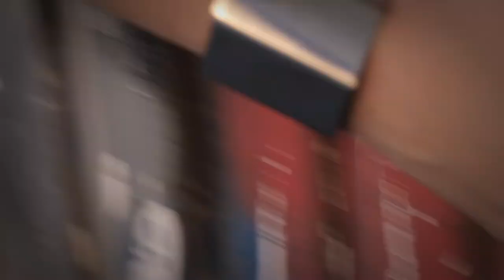Bench Spring Summer 2012 Campaign Video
For this Spring Summer we've explored what's been happening in some of our
favourite cities across the globe, taking snapshots from the streets of New York,
Berlin, Tokyo and Manchester as well as checking out what people have been
up to at some of our own events.
Rather than merely relying on seasonal trends, we've combined our rich
heritage with an instinctively functional approach to the collection delivering a
contemporary twist to our unique Bench look.
The graphics we use represent the personality of our brand, reflecting modern,
urban cultures. More importantly, they're inspired by the real life destinations and
experiences of our fans.
Our new collection combines clean styling with functionality and re-worked
signature details. Fabrics and finishes have been carefully selected to ensure
day to night versatility whilst a colour palette of vibrant brights and earthy neutrals
allow the wearer to project their individuality.
The biggest influences on us are the people who wear our clothes and the way
in which they live their lives. We make products that equip them for life in the city...
fashion that reflects what's happening around them...and around us.